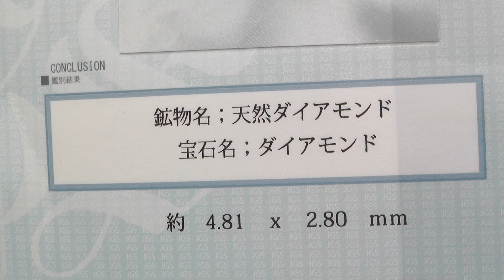Pt900+K18リング ダイヤ付デザインリング D0.41 #10 5.6g 鑑別 仕上げ 中古品 程度AB 大阪 寝屋川 質屋 まるぜん 中古 買取 送料無料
Pt900+K18リング ダイヤ付デザインリング D0.41 #10 5.6g 鑑別 仕上げ 中古品 程度AB
JY-6659